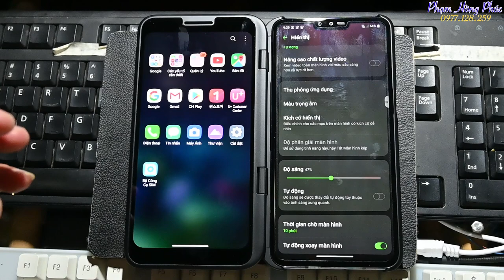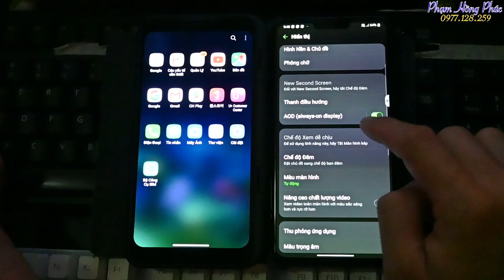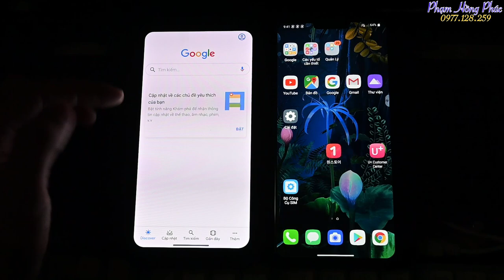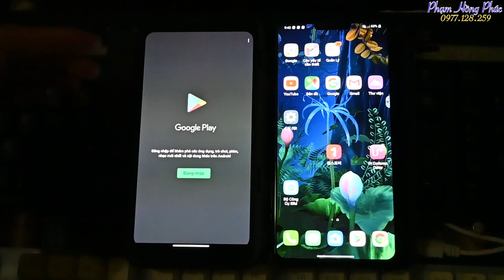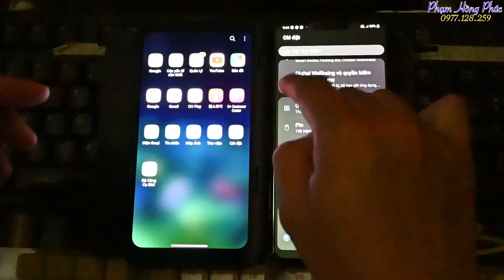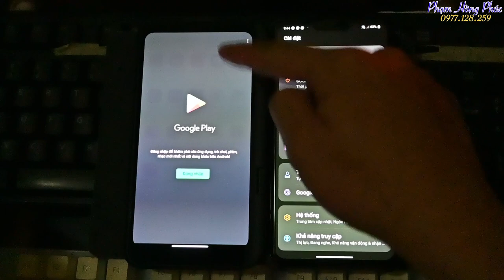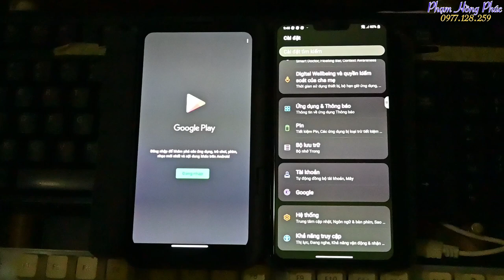LG Dual Screen V50 : Đây là lỗi hay tính năng ?